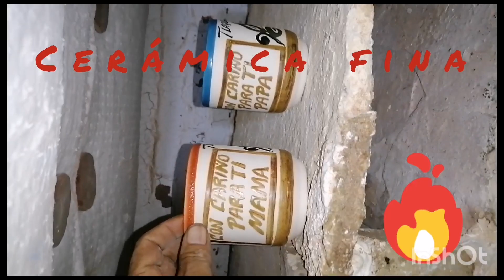cerámica fina hecha con amor